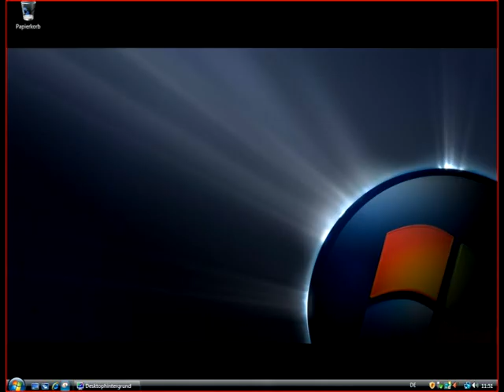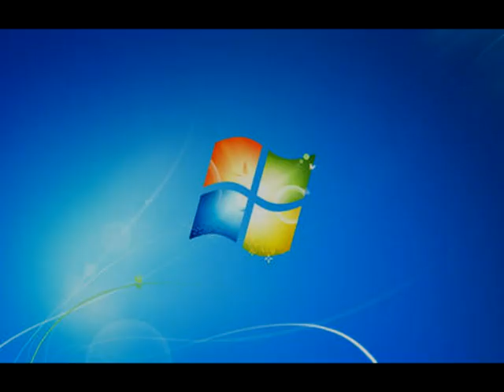Windows Fail - DJ DaveMachine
DJ DaveMachine - Windows Fail